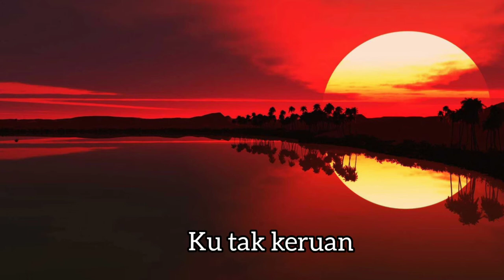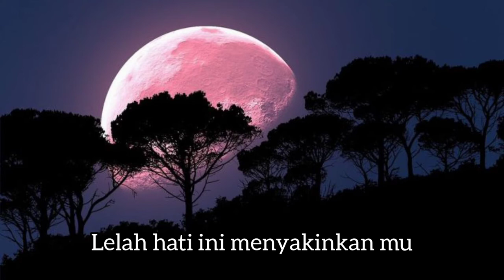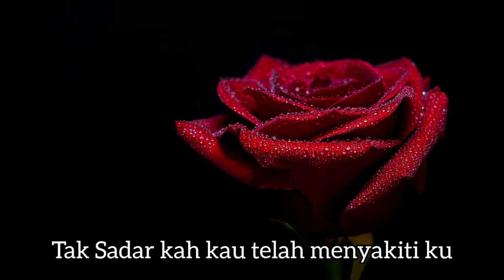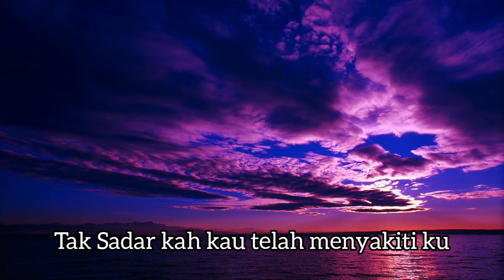Cinta Ini Membunuhku (with lirik) - D Massiv